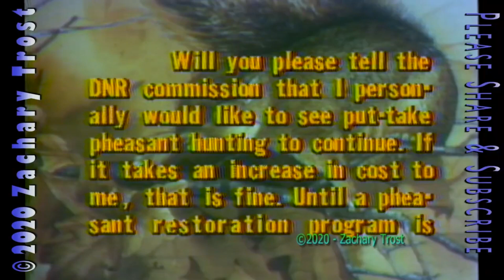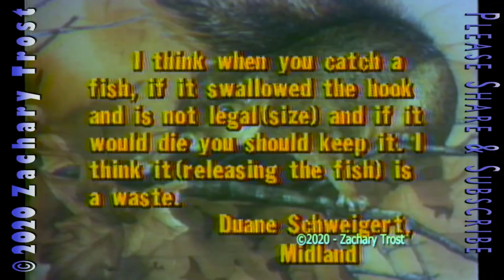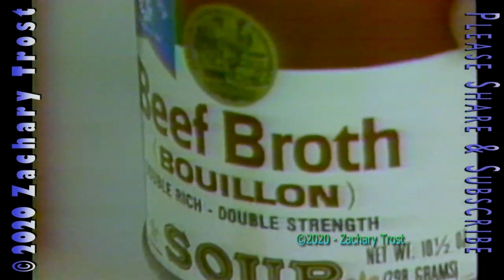A look at Deer Hunting - How to Dress - How to Prepare and More! 1983-11-24 MOD